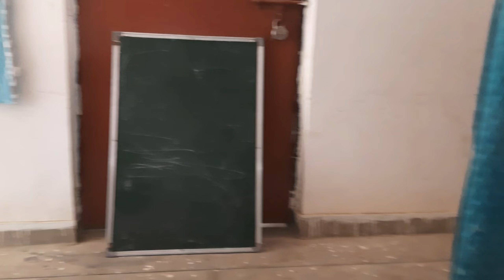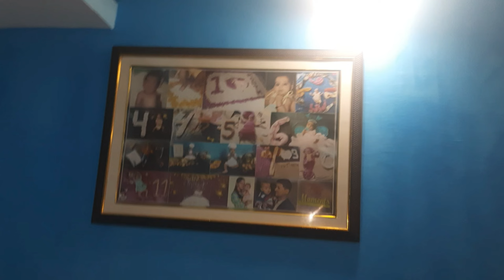हमारे घर भी दिवाली की सफाई हो गई 🙂कमर तोड़ मेहनत हो गई आज तो😔😰| #@angeltitu86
हमारे घर भी दिवाली की सफाई हो गई 🙂कमर तोड़ मेहनत हो गई आज तो😔😰|